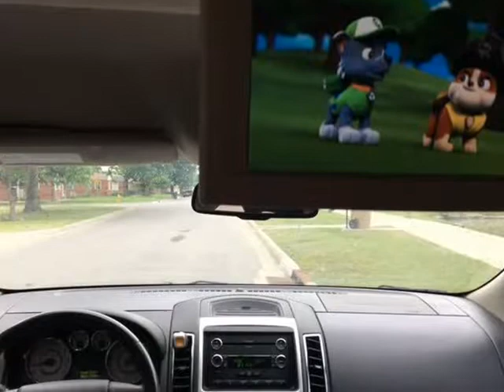2008 Ford Edge 4dr SEL AWD (Tulsa, Oklahoma)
Tulsa Motorworks
4104 E 11th St.